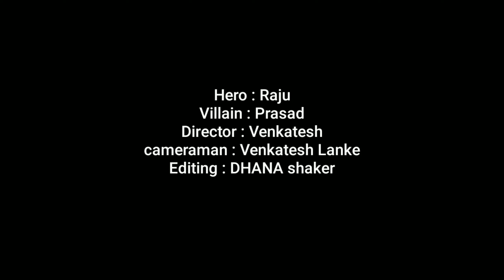Som trailer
Oceans  King